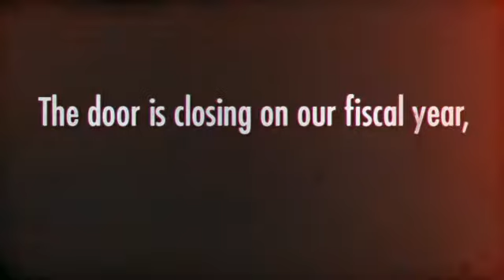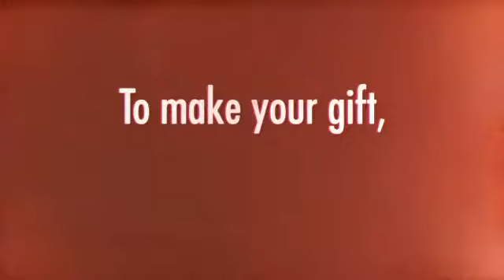Open a door for a Pitt student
Thank you for opening a door. You help to make this possible. Please renew your support today. Thank you for opening a door.  to make your gift.